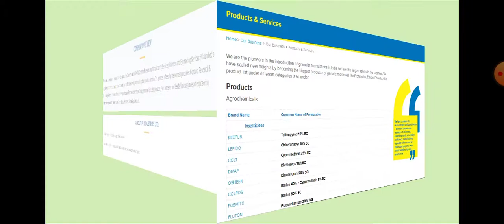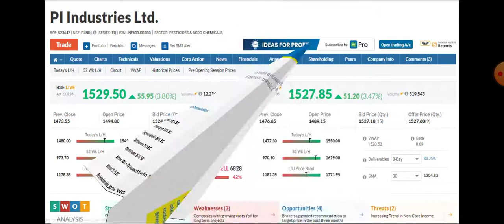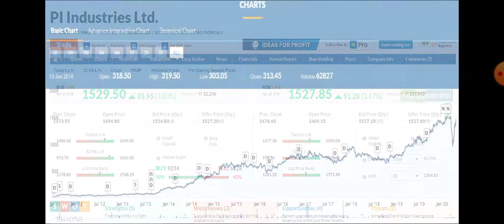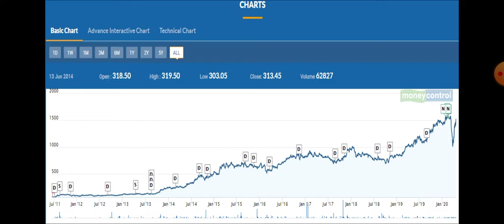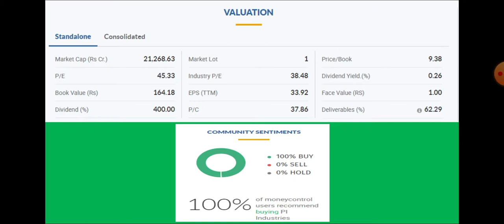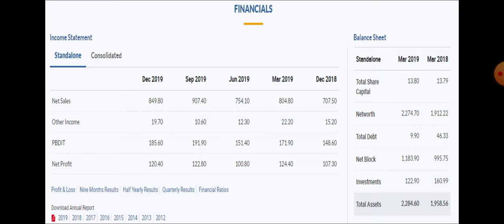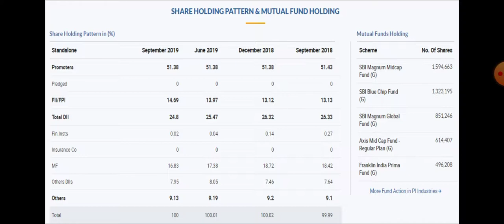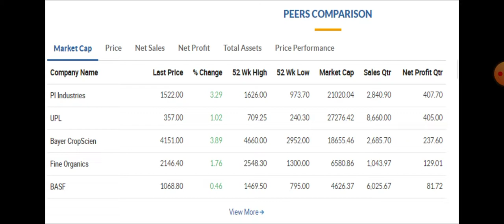THE KING OF THE CHEMICAL COMPANIES - (PI INDUSTRY) // SHARE MARKET // IN TAMIL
In this video you will come to know about the best chemical company in India so that you can make investment in this company to achieve financial free life to lead the luxury 😎😎😎!